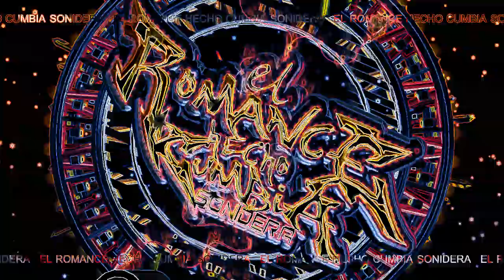MUCHACHA LINDA - musica y solo exitos SONIDEROS 2020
Canción - muchacha linda

Artista - Adixion

cumbias 2020
sonideros 2020
cumbias poblanas
cumbias romanticas